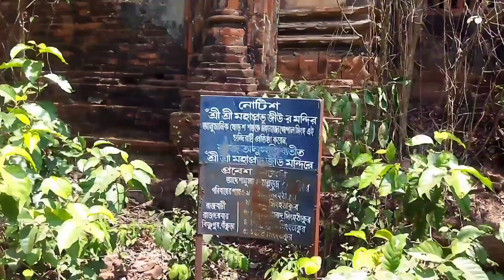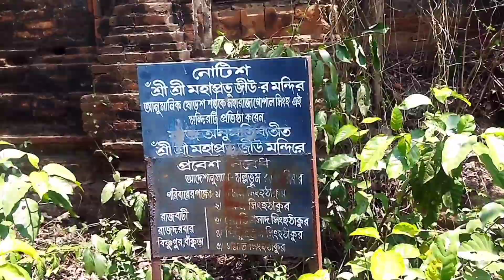Old Fantom Temple, Bishnupur. বিষ্ণুপুরের প্রাচীন ভুতুড়ে মন্দির l Temple City Bishnupur.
# মন্দির# মহাপ্রভু মন্দির# ভুতুড়ে মন্দির
# প্রাচীন মন্দির# আদি জোড় বাংলা
# টেরাকোটা মন্দির# বিষ্ণুপুর# বাঁকুড়া
# মন্দির নগরী # শ্রীনিবাস আচার্য
# মল্লভূম# চিন্ময়# এখনকার ভিডিও
# গোপাল সিংহ# ঐতিহ্যবাহী মন্দির

বন্ধুরা আপনারা বিষ্ণুপুর সম্পর্কে ভীষণভাবেই অবগত l
এই শহরে ঐতিহাসিক নিদর্শন এর শেষ নেই l

অন্য সব নিদর্শন বাদ দিয়ে শুধু মন্দিরের কথা বললেও পরিসংখ্যানবিদ লাগবে।

সেই রূপ বিষ্ণুপুরের সবচেয়ে প্রাচীন টেরাকোটার মন্দির হিসেবে ধরা হয় মহাপ্রভু মন্দির কে  l

তবে আজ এই মন্দিরের বেহাল অবস্থা l

রাস্তার পাশে এই মন্দিরটির এই অবস্থা দেখলে আজ ভীষণ কষ্ট হয় l

সমস্ত কারু কাজ আজ ধ্বংস হয়ে গেছে l

প্রাচীন জোড় বাংলা মন্দির নামে পরিচিত এই মন্দিরটিকে অনেক আগেই সংরক্ষণ করার প্রয়োজন ছিল, আজ গাছপালা, লতা পাতা সবকিছুতে  পরিপূর্ণ হয়ে জরাজীর্ণ অবস্থা মন্দিরটির l

আনুমানিক ষোড়শ শতাব্দীতে বিষ্ণুপুরের মহারাজ গোপাল সিংহ এই মন্দিরটি নির্মাণ করান l
আগে এই মন্দিরটি তে মহাপ্রভুর মূর্তি ছিল এবং সাড়ম্বরের সাথেই তিনি পূজিত হতেন l

তবে বর্তমানে যে নিজেই  আশ্রয়হীন সে দেবতাকে আশ্রয় দিবে কিভাবে?

বিষ্ণুপুরের অন্য মন্দিরের পাশে এই মন্দিরটি আজ বেমানান, এক ভুতুড়ে মন্দিরে পরিণত হয়ে গেছে l

কারো এই ঐতিহ্যবাহী প্রাচীন মন্দিরটির প্রতি দৃষ্টি নেই l